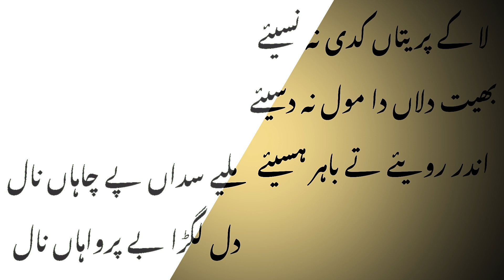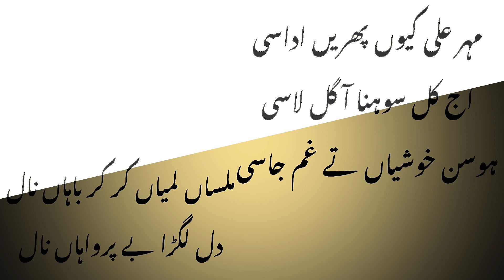دل لگڑا بے پرواہاں نال | پیر مہر علی شاہ | voice samram afzaal | punjabi kalam